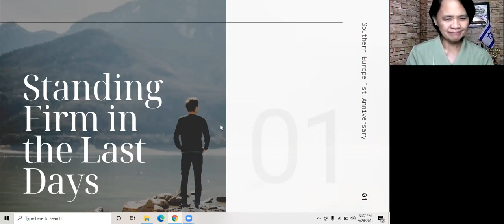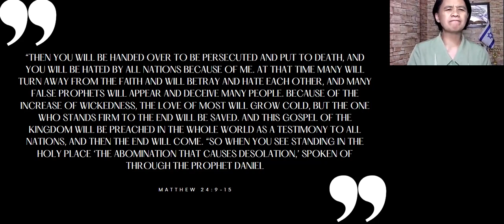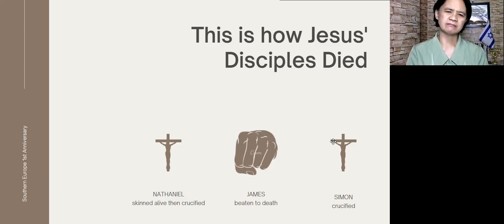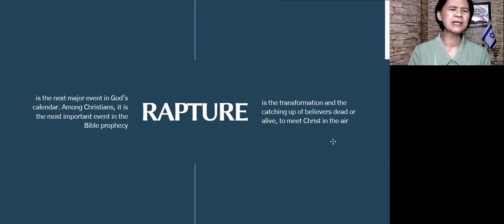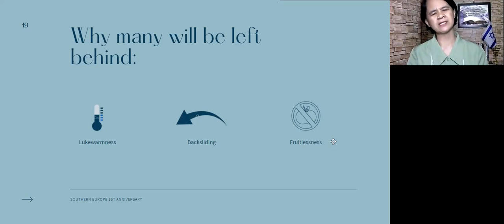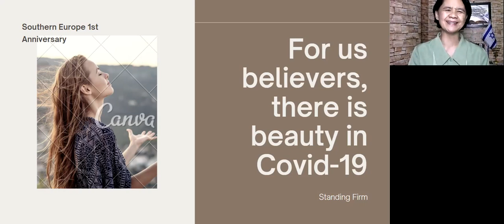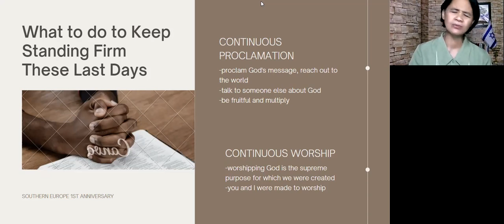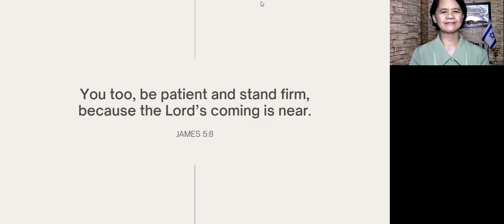Standing Firm in the Last days - Rev. Vilma Coga-ay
Free Believers in Christ Fellowship International is a Full Gospel, Holy Spirit filled, Bible-based Christian Church founded in 1981 with its Philippine headquarters Baguio City, Philippines. Currently, there are over 500 church congregations, spread throughout the Philippines and over 140 churches in 40 countries outside the Philippines.